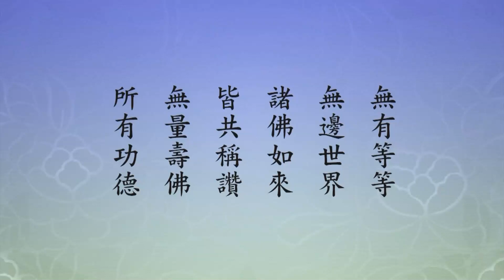二〇一四淨土大經科註（粵語版）335下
下面經文是「妙果」。
　　【壽終皆得往生其國。】
　　這句話是經文。經文字字句句，釋迦牟尼佛說的。夏蓮居老居士會集這部經，我們最感激的就是他這部經裡頭，每一個字、每一句都有出處，不是隨便寫的，都是五種原譯本裡頭的經文，沒有動一個字，沒有改一個字。海賢老和尚，捧在手上跟它照相，太難得了。註解說，「故云壽終皆得往生其國」，這就是包括一年一次，或者一生。謝總的父親，他是一生從來不念佛，也不承認，臨終前一個小時相信，兒子問他，相信，兒子帶他念佛，一個小時，真的統統往生極樂世界，給這句經文做了證明。這種是屬於第三類正因的行人，他的功德比前面兩種要差，比不上前面兩種，這是最後的一種。
　　我們再看下面經文：
　　【行菩薩道諸往生者。皆得阿惟越致。】
　　你看這說出來了。
　　【皆具金色三十二相。皆當作佛。欲於何方佛國作佛。從心所願。隨其精進早晚。求道不休。會當得之。不失其所願也。】
　　這個話釋迦牟尼佛說的。我們要相信，句句是真話，句句是實在的話，佛說的。佛說的話，真話，我們就稱它為經。有人問我，經書裡頭有沒有糟粕？現在人講去其糟粕，去其糟粕，取其精華。我們可以這麼回答他：真正是經，沒有糟粕。為什麼？從真如自性裡頭流出來的，怎麼會有糟粕？從菩薩口裡頭流出來的，或許有。你要說有，我不相信。為什麼？菩薩大徹大悟，明心見性，像惠能大師這種人，它怎麼會有糟粕！糟粕從哪裡出來的？妄心裡頭出來的，真心裡頭沒有。所以佛與大菩薩所說的，我們深信不疑，依教奉行，這個人有大福報。遇到懷疑，功德就沒有了。遇到不懷疑，完全相信，這功德大了，為什麼？它可能就幫助你在這一生往生極樂世界。往生極樂世界就是成佛，稀有難得。世間什麼事情是大事？成佛是頭等大事，不能不知道。
　　我們今天也遇到稀有難得的緣分，讓我們認真努力把傳統文化救起來，培養一批學生繼承傳統文化、做傳統文化的老師，發這個願，一生就專門教傳統文化。我們選了兩套教科書，第一套，唐太宗下令編的《群書治要》，第二套是民國初年，一些學者們編輯的《國學治要》。我們的目的很簡單，就是希望有一批學生，一生專讀這兩部書，專講這兩部書，把這兩部書講清楚、講透徹，翻譯成白話文，再從白話文翻譯出外國文字，全世界每個國家文字統統翻，利益全世界的眾生，讓全世界人民都能享受到中國傳統文化的利益，好事！我們自己要發願，一生就當小學教員、就當中學教員，幫助下一代做扎根教育。這一生把應該你享受的功名富貴，統統放下，我們就幹這樁事情，幹得非常歡喜，真正是張載所說的，「為天地立心，為生民立命，為往聖繼絕學，為萬世開太平」，我們幹這個工作。這個緣很難得，稀有難逢。我們希望能夠有三十到五十個發菩提心的菩薩，菩薩事業，這不是普通事業，從事於教學。能夠把這兩部書念通，念明白，整個四庫你都沒有困難了，《四庫全書》裡面任何一部書，你都能讀、能理解。所以畢業之後，我希望這些人永遠能夠住在一起，生活在一起，學習在一起，做下一個大事。下一樁大事是什麼？唐太宗的《群書治要》只做了一半，它從三皇五帝到前面晉代，二千五百年，後面隋唐宋元明清這個六朝，《群書治要》裡頭沒有，有好東西，這六朝也出了不少聖賢，用佛法的眼光你去看，真的有聖賢出現，就是有無師自通的，希望他們能把自己一生的時間，用在編輯《群書治要》的續篇。續篇也是五十卷，五十萬字。將來正續兩篇，就是《四庫全書》的精華。後人只要讀這一百卷書，就等於把《四庫全書》統統讀到了。這個功德無量無邊，這個人生有意義、有價值！我年歲大了，沒有辦法參與工作，我願意做護法，我從旁協助，幫助諸位修學、開悟、辦學、教學，編輯《治要》的續篇，我來護持大家做這個工作。
　　我們看黃念老的註解，『行菩薩道』。我剛才講這個都是行菩薩道，不是菩薩他不肯幹。「表諸往生者皆是大乘也」，大乘心，菩薩心腸。中國傳統文化非常重要，它確確實實能帶給我們個人，每個個人，不管你是哪個國家、哪個族群，你信仰什麼宗教都沒關係，幫助你個人一生過得幸福快樂，你要不要？這種幸福快樂是真的，不是假的，與地位財富不相干。你看古人讀書常常提到的，孔顏之樂。孔顏是聖人，是佛菩薩之樂，天人神仙比不上，佛菩薩之樂，得個人一生幸福快樂。孔子、孟子、老子、莊子，他們做到了，你看他們生活多瀟灑、多自在。落實在家庭，你家庭和睦，家和萬事興，帶給你家庭興旺，帶給你事業成功，帶給社會安定，帶給世界和平。《群書治要》有這個功能，確確實實可以幫助你做到。現在外國人學習這個書，愈來愈多了。我們現前有八種翻譯的本子，在西方有英譯本、有法文本子、有德文的本子、有西班牙文、有俄羅斯文，在東方有日文、有韓文、有馬來文。我們希望將來全世界有多少種文字，統統都翻成他們的書，讓每一個人都能讀到。
　　我們常常聽到有人說，二十一世紀是中國人的世紀。這句話外國人聽到他恐懼，為什麼？過去欺負中國人，現在中國人起來了，怕報仇。我遇到一些外國朋友，我把這本書送給他，《群書治要》，告訴他，我也相信中國會強大起來，但是中國統一世界，不是政治，不是軍事，不是武力，不是科學技術，也不是財富貿易，工商貿易，不是這個，是什麼？就這本書，你回去好好看看，你贊不贊成。中國統一全世界是文化統一，是以世界上最優秀的文化，希望大家一起學，我們建立共識，我們有同樣的價值觀，同樣的愛好和平，是這樣的統一。甚至於真正落實之後，我們相信，全世界，不是一個地區，兒童都有讀書的機會，沒有一個兒童失學的，除非他自己不肯念書，肯念書的都有學校，都有老師教。學生上學，從小學到念完博士班，不要繳學費，不要繳生活費用。費用從哪裡來？國家給，國家把這個列入國家裡頭最重要的開銷，要培養下一代。第二樁大事，醫療，生病，醫院是國家的，醫生是國家的，治病不要繳錢，國家來負擔。第三個，養老。這三樁事情都是國家來承擔的，好！國家這個費用從哪裡來？世界和平，不打仗了，軍費省下來就能把這三樁事情做好。每個國家來帶頭，向大家宣布，我們國家不要軍隊，我們國家不發展武器，世界就和平了。能不能做到？能做到。憑什麼？憑《群書治要》。我相信這個願望是每一個人共同的願望。行菩薩道，我談的這都是行菩薩道。我們希望將來每一個宗教都要行菩薩道。宗教要做出貢獻，宗教教育內容，有倫理的教育，有道德的教育，有因果的教育，有聖賢的教育。所以宗教很重要，宗教要團結，宗教要回歸教育，宗教要互相學習，宗教要手聯手，為化解衝突、促進世界和平而努力，這個宗教就有意義、就有價值了。
　　「以下，明上述」，上面所說的，說明上面講的「因行之果」。我們做這些事情是菩薩事業，但是妨不妨礙我們往生？不妨礙。因為我們做這樁事情，對這個世界是一無所求，沒放在心上，放在心上是阿彌陀佛。所以，我們將來往生到極樂世界，我相信阿彌陀佛在那裡會辦歡迎大會，這麼多好人，這麼多善人去往生。這是我們在這一生要努力爭取的，我們可以辦得到。
　　「因雖千差，其果一味。大乘行人壽終生彼，悉皆得阿惟越致」，就這句話，阿惟越致是梵語，意思是圓滿證得三種不退。圓滿證得三種不退是誰？是佛下面的等覺菩薩，這叫阿惟越致。這就是說極樂世界，我們每個人往生的願心、功行不一樣，生到極樂世界，肯定有四土三輩九品的差別，好像讀書一樣，按照你的程度，到那邊去插班。最低的班級是一年級，完全從頭學起，好！我都願意，阿彌陀佛做老師，從基礎就接受阿彌陀佛教育，多麼難得，我覺得比插班去還要扎實。因為我們經驗當中有扎根教育，根愈厚愈堅固，禁得起風吹雨打，禁得起磨難、折磨，他不會動搖，他不會改變，他會成功。阿惟越致就太難得了。
　　「並悉皆紫金色身」，到極樂世界不是肉身，肉身很麻煩，這個肉身是物質，需要飲食，還需要穿衣保暖，還需要房屋遮蔽風雨。這身相千差萬別，到極樂世界完全相同，一樣的，平等的，隨心所欲，真平等，隨心所欲。身體是紫金色身，我們無法想像。極樂世界的七寶，金銀、珍珠、瑪瑙這些東西，我們稱之為七寶，極樂世界有。但是極樂世界的七寶，不同我們這邊的物質，我們這邊的物質，七寶依舊是生滅法，極樂世界的七寶不生不滅。身體紫磨金色身，娑婆世界眾生認為這是最好的相。經上所說的，多半是古印度，古印度人認為是最好的，佛在這裡都用這個語氣。東方人跟西方人不一樣，對於審美觀念也不相同，在東方會現東方人自己認為最美好的。這些字句是活的，都不是死的。你自己想什麼，它就變現什麼，換句話說，真正做到心想事成，得大自在。我想身金色的，它就是金色的；想紅色，它就變紅色的；想黃色的，它就變黃色的，隨心所欲，這是難得。
　　「具足三十二種大丈夫相」。印度人也相信，貴人有富貴相，貧賤有貧賤的相，人的相貌不一樣。那極樂世界？極樂世界相貌一樣的，統統都是古印度人所說的，三十二種好相，大丈夫相，這是印度人說法。釋迦牟尼佛在《觀無量壽經》上告訴我們的，不是這個說法。那部經不是對普通人說的，是對韋提希夫人，阿闍王子的母親，是對她說的。跟我們說阿彌陀佛，身有無量相，相有無量好。相好光明我們沒有辦法想像，也沒辦法能說得出，我們只能含糊籠統說個，盡善盡美。而且他的美善，出乎我們意料之外，甚至於我們看到說不出，以前沒見過，也沒聽說過。身有無量相，相有無量好，好裡面放無量光，光裡面現十方諸佛世界，就像我們看電視一樣，十方諸佛世界活動的狀況都在光中顯現。所以你想親近哪尊佛不難，才動念頭，人已經到達，已經跟佛見面，供佛修福，聽經聞法，增長智慧。到極樂世界修福修慧是很短時間就圓滿了，因為他有能力化身無量無邊，每一個化身去親近一尊佛，到一個佛國土，佛國土無量無邊，我們的分身無量無邊，到那邊去供佛、聽經、聞法，所以智慧很快就圓足了，全都顯示出來了。
　　我們這個世界，縱然是大徹大悟的人，明心見性的人，他沒有緣，他智慧引不起來，緣一到他就起來了。譬如說經典我們看不懂，我們念給他聽，他講給我們聽，我們念給他聽是緣，或者我們把這個書拿來給他看，這也是緣，他沒有一樣不明瞭，沒有一樣不通達。所以我們要相信，智慧是自性本有的，不是外頭來的，外面來的是科學技術，自己有沒有？有，樣樣都有，妙極了。所以教學目的是什麼？開悟，目的幫助學生開悟，開悟他就成佛、就成菩薩。當然第一個條件，他要是菩薩種性才行，不是菩薩種性的人就難了。菩薩種性就是學大乘者，他行菩薩道，所以很快。「不但身色如佛，且皆當作佛也」，這個語氣多肯定，沒有一絲毫懷疑。不但我們的身體色相，就是相好光明，佛就是阿彌陀佛，阿彌陀佛是榜樣，人人的相貌、身體都跟阿彌陀佛一樣，不需要飲食，好！這個身體長生不老。那個地方沒有東南西北，沒有昨天、今天、明天，沒有，一切就在當下，永遠在當下，妙極了！
　　「諸往生者，願於何方作佛，莫不隨其心願而得成就。故云從心所願也」。你想到哪裡去就到哪裡去，想到地球上來就又來了，來幹什麼？來作佛的，像釋迦牟尼佛一樣，來作佛的。願意在什麼地方作佛，莫不隨其心願而得成就，所以從心所願。「至於成佛之期」，什麼時候成佛，「則隨行人之精進早晚而異」。那就看你自己在極樂世界修行功夫，你很精進，時間提早了；不能夠勇猛精進，悠閒自在，那就晚一點成就。好在極樂世界早晚一如，沒有兩樣。早日精進早日成佛，「故云求道不休，會當得之，不失其所願也」。這一句經文說，「求道之心，精進不休」，他不肯休息，「皆當成佛」，個個都成佛，「決無違失（違背失去）其成佛之本願」，沒有這個可能，真難得。
　　我們再看末後這一科，「義利無盡諸佛共讚」。義是從理上講，利是從事上講，無論是事是理都是圓滿的，無盡就是圓滿，不是少分，不是多分，究竟圓滿，所以諸佛共讚。我們看經文：
　　【阿難。以此義利故。無量無數不可思議。無有等等無邊世界。諸佛如來。皆共稱讚無量壽佛所有功德。】